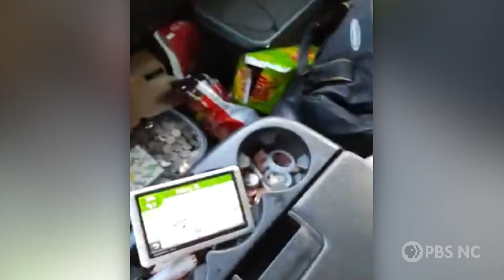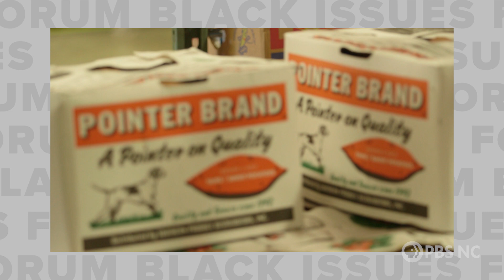Leaving Afghanistan, Protester Penalties, and SNAP's Boost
Our panel weighs in on America’s chaotic departure from Afghanistan, how HB 805 deters damage by imposing stiffer penalties for violent protesters and its impact on 1st Amendment rights, and President Biden’s increase for the Food Stamps program in a fight against hunger and malnutrition.